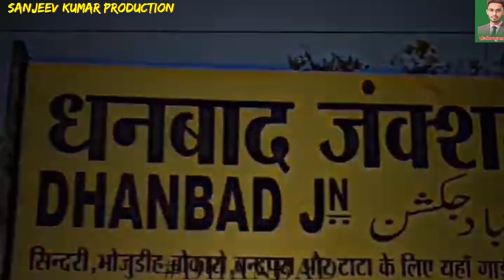KGF Chapter 3 Movie in Dhanbad JHARKHAND| 2024 | SANJEEV KUMAR PRODUCTION| Neha Goswami | Yash | SKF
Experience the epic tale that dates back to 1999, where two significant incidents take place - the birth of a hero and the KGF Dhanbad coal mine.

Movie Name ~ KGF IN DHANBAD

Directed & Produced by ~  SANJEEV KUMAR

KGF DHANBAD KA DIRECTOR -- MR. SANJEEV KUMAR ..

Written by ~ Raj Mishra and Prakash Kumar

Video and Audio Editor ~ SANJEEV KUMAR PRODUCTION

Camera Man ~ Sajid , Vicky , Mithun Rawani

Main Characters - - - - -

Narrator of  story as ~ Utsav Sharma

Rocky as  ~ Pramod Rajput

Chota Rocky as ~ Ankit yadav

Rina heroine as  ~ Neha Goswami

Rina's Sister ~ Nitu Mahato

Adheera as ~ Sanjeev Kumar

Tiger as ~ Pappu yadav

Bheesma Adheera ke papa ~ Om Prakash thakur

Doctor and News Reporter as ~
Akanksha Vishwakarma

All the Crew members of KGF Dhanbad - -

 Anurag Kumar
 Gulshan yadav
 Prince Kumar
 Yuvraj singh
 Bablu yadav
 Rajesh yadav
 Vicky Yadav
 Aakash Kumar
 Kishlay / Kishu Singh
 Faisu
 Diljeet
 Sonu yadav
 Kumod Ranjan Singh
 Gourango Kumbhakar
 Niranjan Rawani
 Ayush Singh
 Nehal
 Karan Kumbhakar
 Sonu thakur
 Sachin Kumbhakar
 Aman ladla
 Aditya
 Arjun

All the background members

Sagar Kumar , Vikram Kumar , Sonu Kumar , Rahul , Banu , Suraj , Sourabh , Naresh , Raj , Pankaj , Amit , Kunal , Priya , Priyanka , Sarita , Manju , Muni .

kgf in dhanbad
kgf dhanbad
dhanbad kgf
sanjeev k films